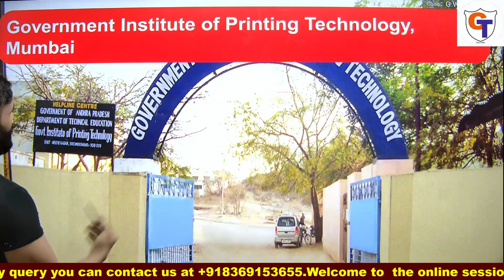TOP BEST 10 COLLEGES IN MUMBAI FOR POLYTECHNIC|POLYTECHNIC STUDENTS| DIPLOMA |GIRI TUTORIALS